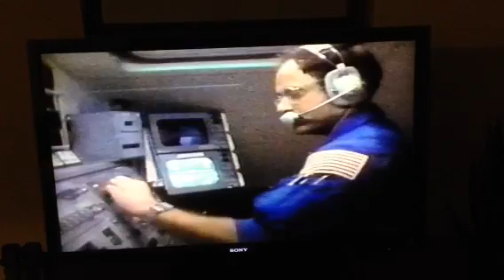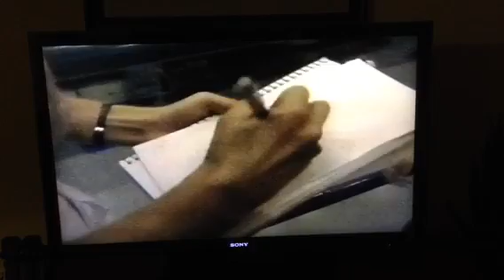Kid Show interview with Sally Ride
Erika De La Rosa Parrish interviews Sally Ride on Channel 2's Kid Show.